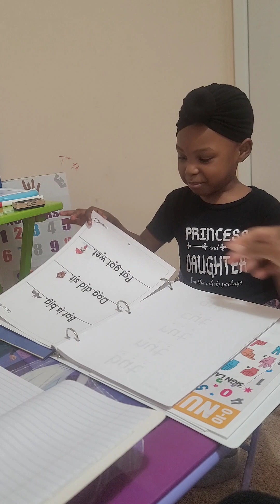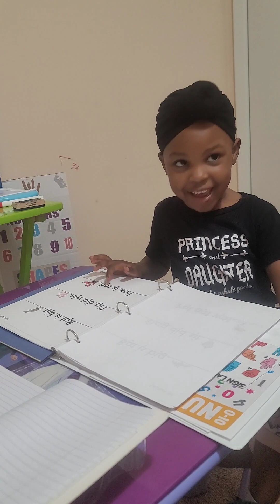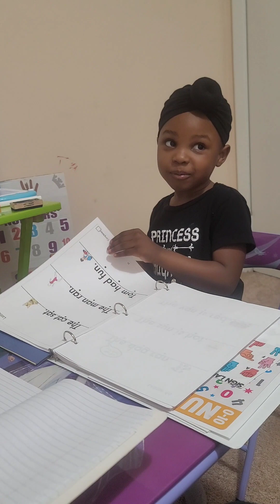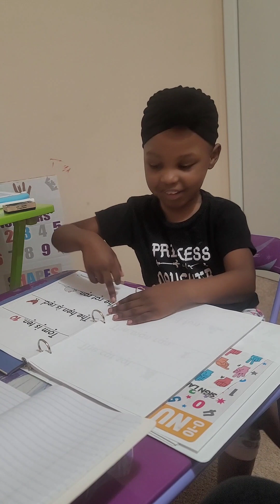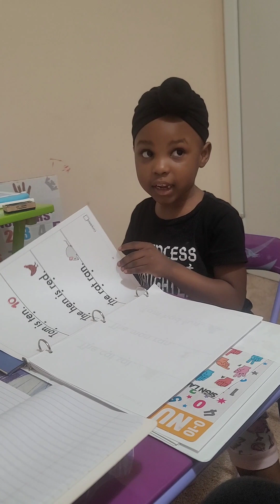Learning Time PreK Day 87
Reading first sentences on own, tracing numbers 1-3...